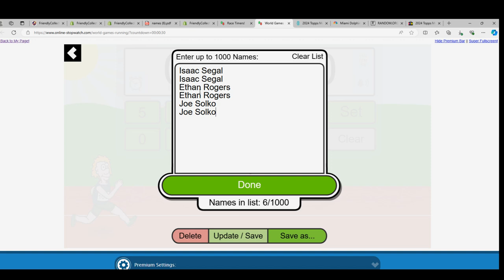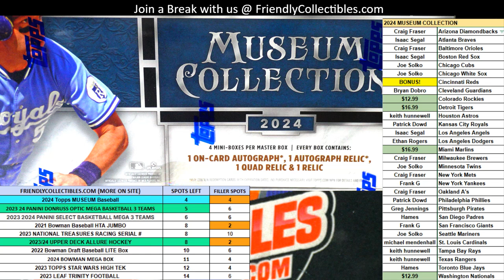RACE FOR TEAMS in 2024 TOPPS MUSEUM BASEBALL